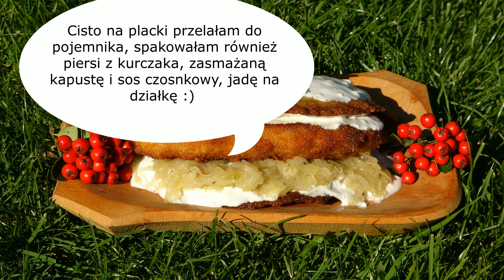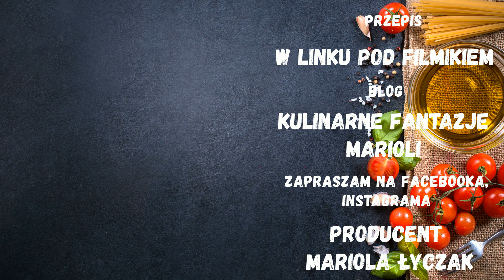PYSZNY PLACEK PO ZBÓJNICKU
Placek po zbójnicku to pyszne połączenie placka ziemniaczanego z kapustą, pysznym kotletem drobiowym i sosem czosnkowym. Danie jest syte i bardzo smaczne, polecam.

 PLACKI ZIEMNIACZANE :
1 kg ziemniaków zważonych po obraniu
1 cebula
2 jajka
sól do smaku
3 łyżki mąki
olej do smażenia
DODATKOWO :
1 kg kiszonej kapusty
2 liście laurowy
2-3 kulki ziela angielskiego, 5 kulek pieprzu
1 łyżka jarzynki
2 cebule
2-3 łyżki oleju, sól, pieprz do smaku
2 łyżki mąki + 1 łyżka masła
dowolny sos czosnkowy, u mnie na jogurcie grecki
SKŁADNIKI :
3 pojedyncze piersi z kurczaka
sól, słodka papryka i czosnek granulowany
2 jajka + odrobina mleka
bułka tarta